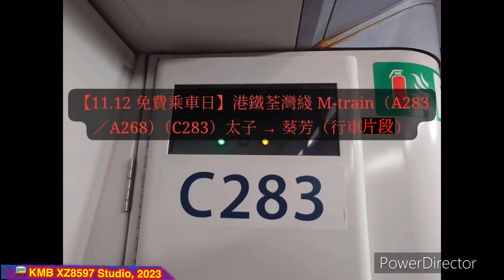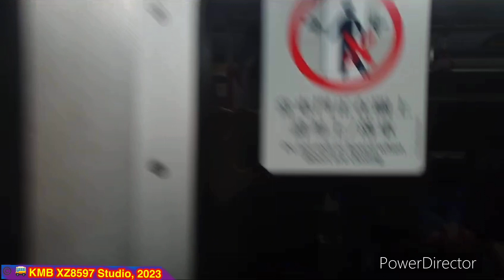【11.12 免費乘車日】港鐵荃灣綫M-train（A283／A268）（C283） 太子 → 葵芳（行車片段）